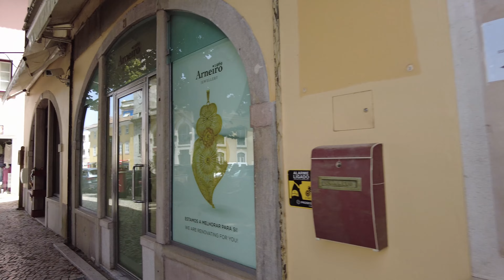Sintra & Quinta da Regaleira walks. Portugal, July 2021, Part 2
Quinta da Regaleira is a park with historical buildings located near the historic centre of Sintra, Portugal. It is classified as a World Heritage Site by UNESCO within the "Cultural Landscape of Sintra".